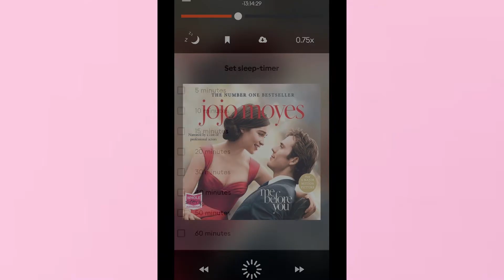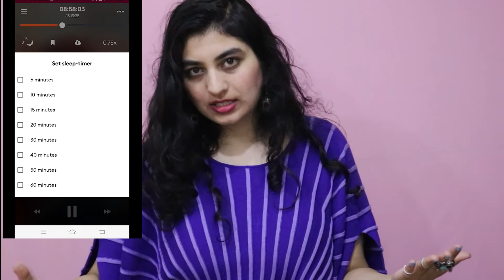Comparing Yourself To Other People | Prernaa Kashyap Khatri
Today's video is in collaboration with STORYTEL